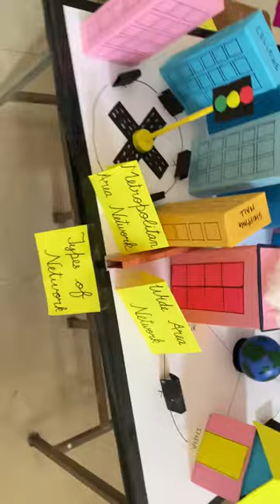Computer Networks Model—Computer Project